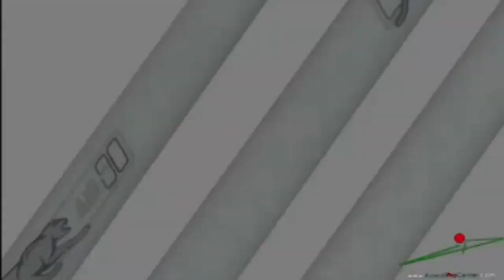AZEEZ KARAM VS ABDULLAH ALSHAMMERI 9 BALL RACE TO 11